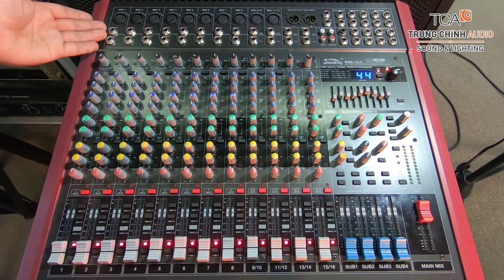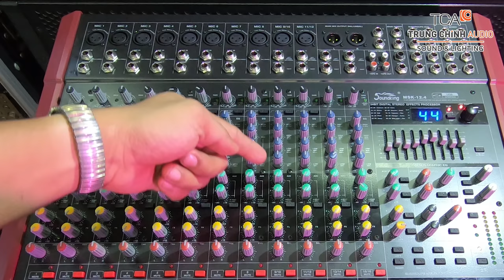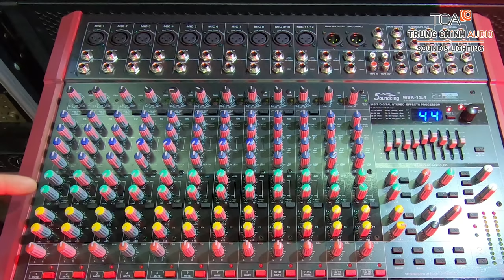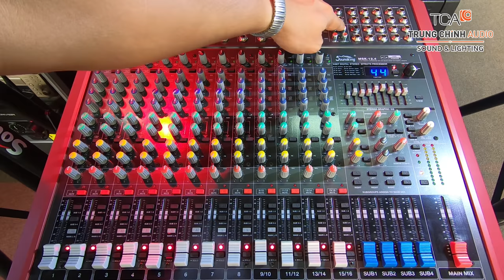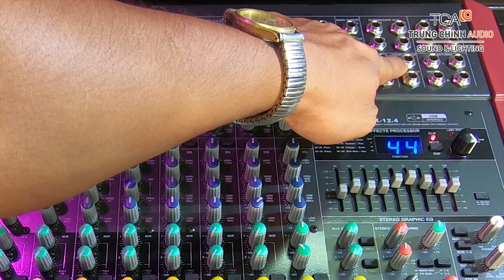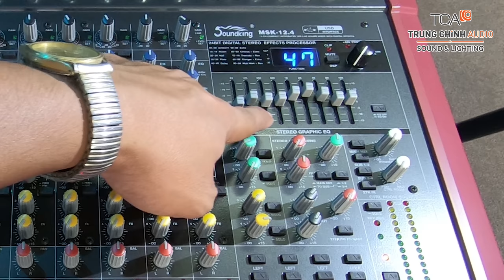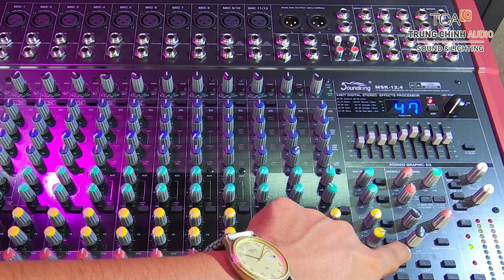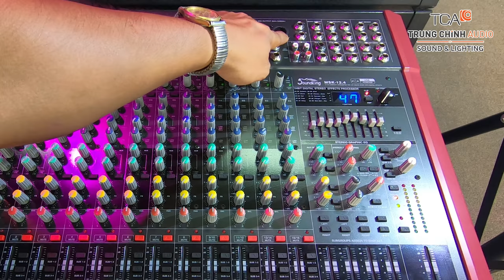HƯỚNG DẪN SỬ DỤNG MIXER SOUNDKING MSK 12.4 CƠ BẢN - DỄ HIỂU NHẤT | TCA.vn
💥 DẪN SỬ DỤNG MIXER SOUNDKING MSK 12.4 CƠ BẢN - DỄ HIỂU NHẤT | TCA.vn💥

⚡ Mixer là thiết bị quen thuộc với những người làm âm thanh, đây cũng là "trung tâm xử lý" của cả bộ dàn trong bất kỳ chương trình hay không gian, hệ thống âm thanh nào.

⚡ Vì vậy cách điều chỉnh Mixer là một kỹ năng quan trọng mà bạn cần trang bị khi làm việc trong lĩnh vực âm thanh.

🔥🔥 Trung Chính Audio sẽ tổng hợp và chia sẻ về cách điều chỉnh Mixer Soundking MSK 12.4 cơ bản - dễ hiểu nhất :

📌 Làm rõ tính năng của từng nút điều chỉnh trên Mixer

📌 Hướng dẫn một số cách xử lý giọng hát

📌 Kinh nghiệm điều chỉnh Compressor, Limiter hay thêm Effect,…

☄️ Đây là những kiến thức cơ bản nhất bạn cần có trước khi muốn đi sâu hơn điều chỉnh mixer chuyên nghiệp cho các sự kiện, chương trình quy mô lớn.
☄️ Cách điều chỉnh mixer là kỹ năng cơ bản và quan trọng nhất đối với một kỹ thuật viên khi làm âm thanh.
☄️ Với thiết bị này bạn sẽ trực tiếp điều chỉnh toàn bộ hệ thống âm thanh trong bộ dàn, đáp ứng yêu cầu của người sử dụng hoặc xử lý khi có các sự cố về âm thanh.

📌Giao hàng và lắp đặt tận nơi MIỄN PHÍ.
Hồ chí Minh: 365 Điện Biên Phủ, Phường 4, Quận 3, Hồ Chí Minh